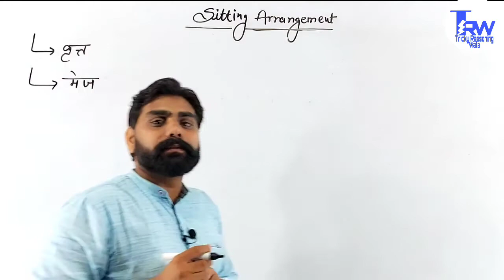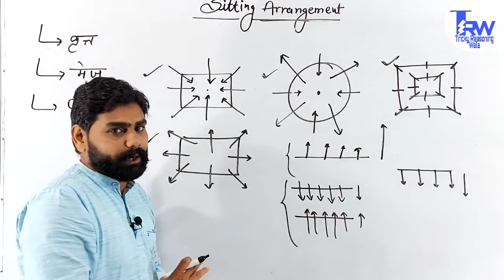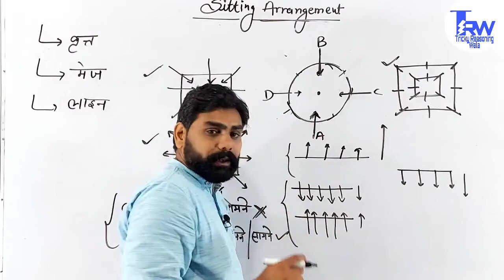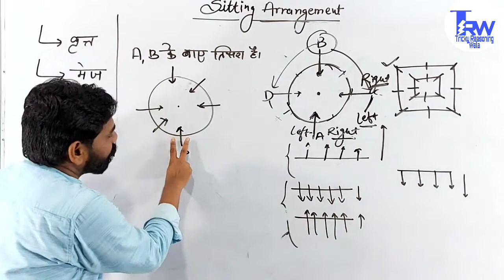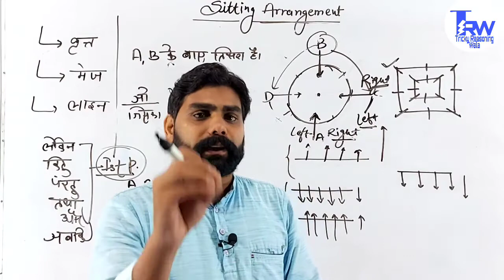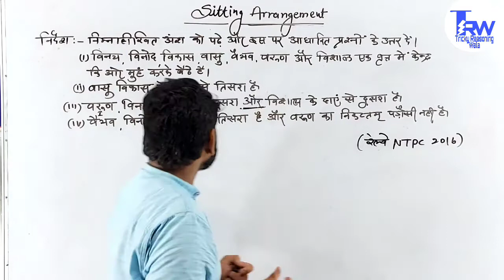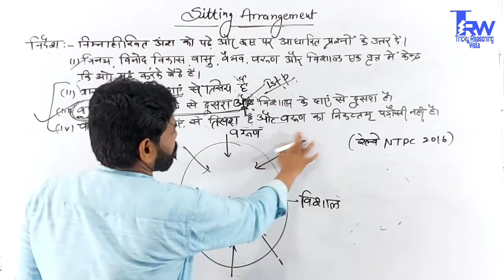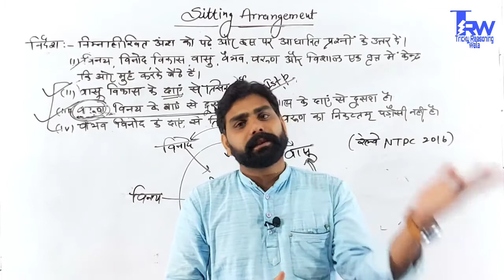Sitting Arrangement Part- 1||बैठक व्यवस्था |Reasoning by jay sir aadhar classes rajgarh for all exam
sitting arrangement
Aadhar classes Rajgarh
verbal reasoning
non verbal reasoning
baithak vyavastha